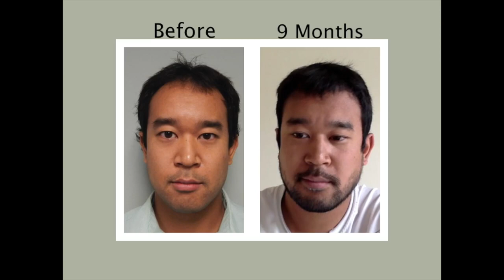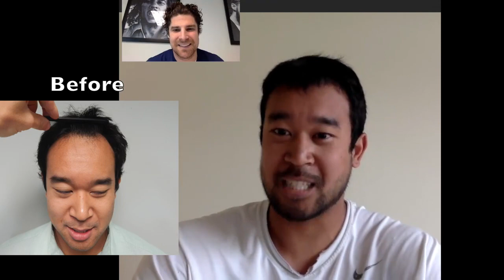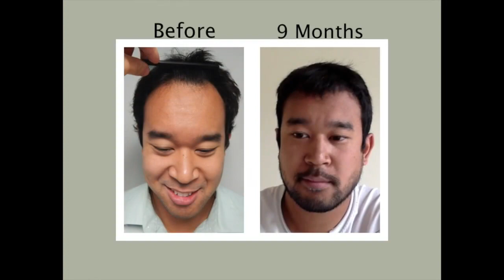Hair Transplant Miami | Best Hair Transplant Surgeons | Natural Hair Transplants Cost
What is the difference between the FUE process and the FUT technique used at Natural Transplants? A major difference is our surgeons can move up to 12,000 hairs in one procedure while the FUE process is limited to 4,000 hairs.

Notice we said hairs, not grafts. As you conduct your research, focus on how many hairs you'll receive and not on How many grafts or how much you'll be charged per graft.

If you are looking for a fuller, natural looking head of hair that will make you look and feel better, don't be concerned about the hair transplant costs. If you are considering a permanent hair loss solution and are worried about the cost of a hair transplant then relax as Natural Transplants have convenient and affordable hair transplant payment options.

No boob jobs, so permanent eyeliner, no tummy tucks, or freezing the fat away.  We are hair transplant specialists and that is all we do. Our hair doctors are great hair transplant surgeons that work to give you a permanent hair loss solution.

Do Not Get an FUE Hair Transplant!  Call Us to learn more about how we can yield as much as twice as many transplanted hairs in a single procedure with some results being 12,000 hairs or more! All our hair doctors are medical physicians and only perform hair restoration surgeries and nothing else. We specialize in great hair transplants and the methodology he developed moves as much as 7" sq inches of the donor area. That's more hairs than any other procedures performed.  Plus, it's a scarless incision and you won't be able to see anything but a faint line when your hair is a 1/4" long.

Looking for a great hair transplant Near Miami, FL

Hair Transplant Surgery in Miami | Hair Transplants Miami, FL near 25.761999,-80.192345